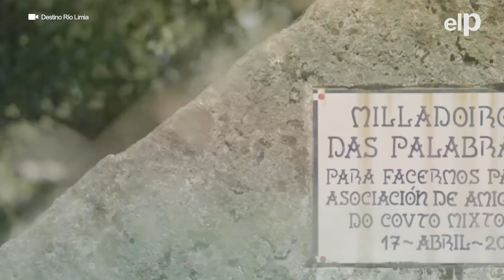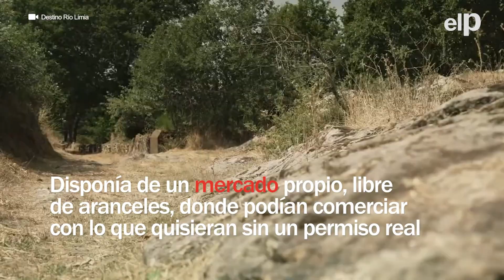El rincón olvidado de Ourense que fue una república independiente al sur de Galicia durante 7 siglos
En plena Edad Media, mucho antes de que España fuera España, hubo al sur de lo que hoy es la provincia de Ourense en su límite con Portugal una pequeña república, que mantuvo su independencia durante siete siglos, hasta mitad del siglo XIX. Este microestado estaba formado por los pueblos de Santiago de Rubiás, Rubiás (en el actual municipio de Calvos de Randín) y Meaus (en el actual municipio de Baltar), un área de apenas 26,9 kilómetros cuadrados de superficie que se gobernaba de forma autónoma. Disponía de un mercado propio, libre de aranceles, donde podían comerciar con lo que quisieran sin la necesidad de disponer de un permiso real, escapando a la autoridad de los reinos vecinos.